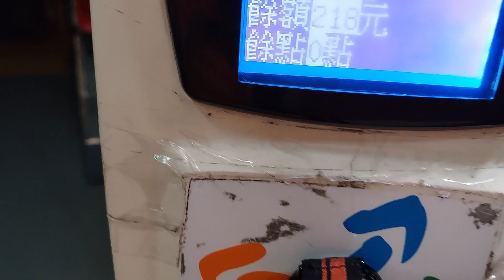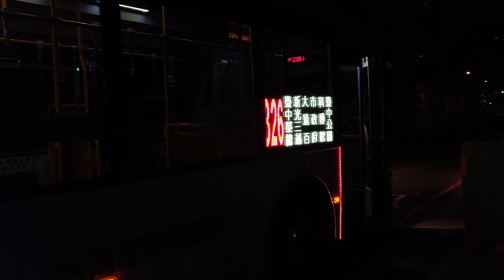|安哥生活日誌| [統聯客運] 台中限定夜間行駛公車 326路 往新民高中 KKA-9896 東海別墅→科學博物館(台灣大道)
拍攝路線：統聯客運 326路 (靜宜大學-新民高中)
本路線只在夜間行駛！！
發車時間：(如下)
往新民高中：0:00、01:10、02:20、03:30、04:40(末班)
往靜宜大學：0:00、01:10、02:20、03:30、04:40(末班)

手機型號: Samsung Galaxy A52

Camera Model: Samsung Galaxy A52
我的DC: 安哥生活日誌#0792